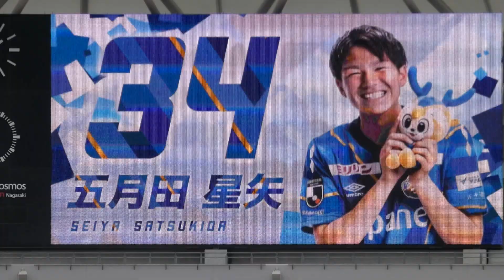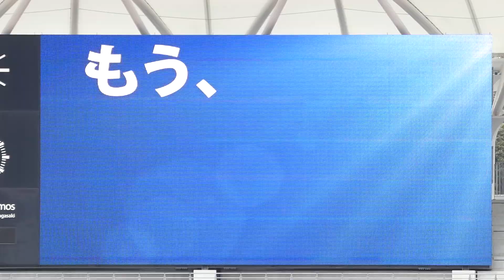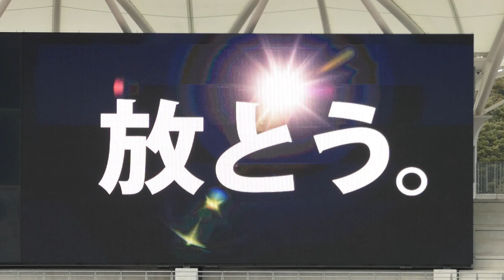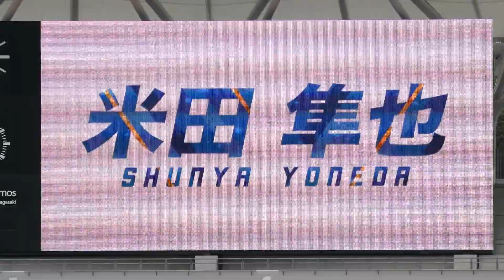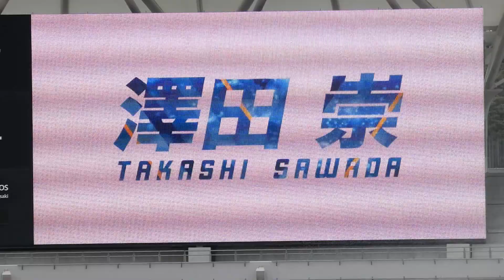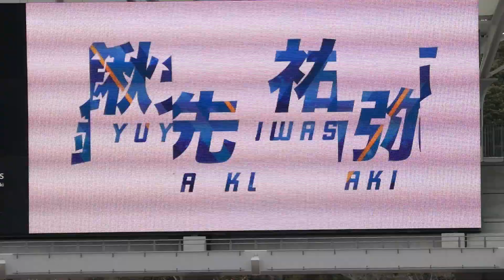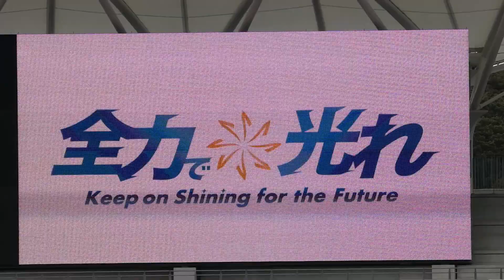2021オープニングムービー ( 2021/2/27 第1節 金沢戦)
2021シーズン トラスタの選手紹介ムービーです